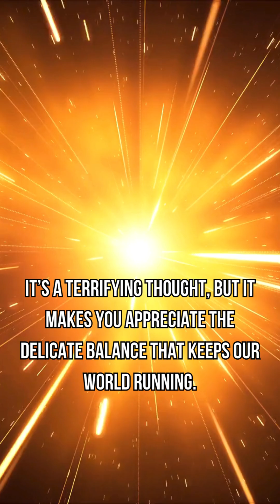What if the Speed of Light Was Slower?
What would happen if the speed of light slowed down? 🌌 From delayed starlight to chaotic technology failures, a slower speed of light could transform the universe in unimaginable ways. Explore the ripple effects on time, space, and life as we know it in this mind-bending "What If" scenario. 🚀✨